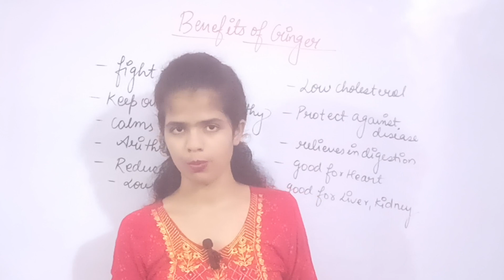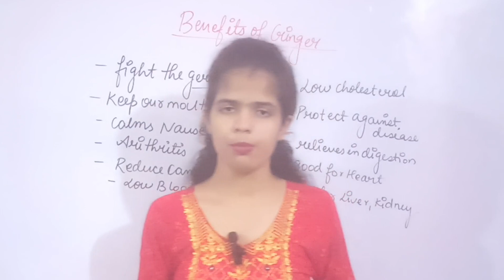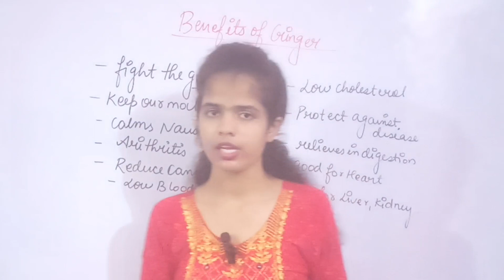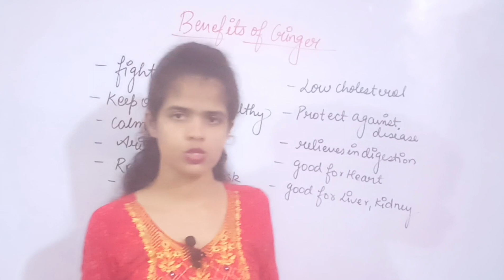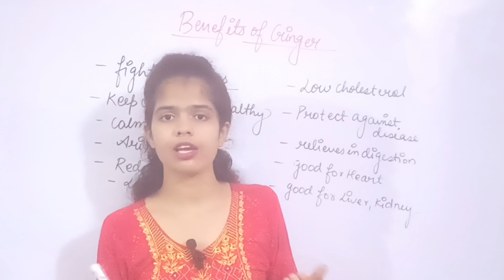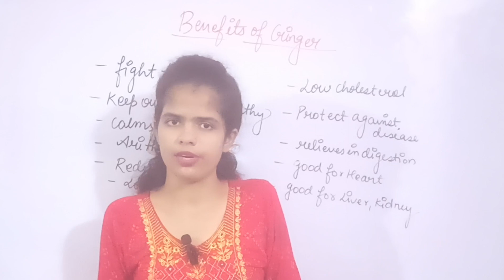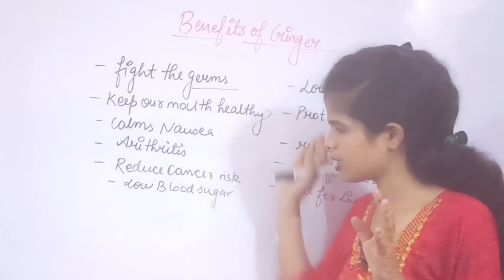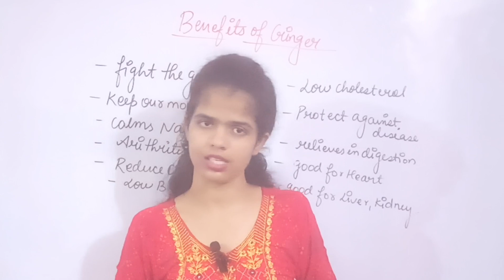Health Benifits Of Ginger||अदरक खाने के चमत्कारी फायदे||Healthy Tips||By-AanshiHealthtips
अदरक खाने के फायदे,अदरक के फायदे,कच्चा अदरक खाने के फायदे और नुकसान,अदरक के फायदे और नुकसान,कच्चा अदरक खाने के फायदे,अदरक खाने के फायदे और नुकसान,अदरक का पानी पीने के फायदे,अदरक पानी के फायदे,सूखी अदरक खाने के फायदे,कच्चे अदरक खाने के फायदे,भुनी हुई अदरक खाने के फायदे,अदरक को भुनकर खाने के फायदे,गुड़ और अदरक के फायदे,अदरक के लाभ,अदरक खाने से क्या होता है,अदरक खाने के 10 फायदे,गुरु और अदरक खाने के फायदे,अदरक खाने के फायदे क्या है,अदरक
शरीर को सुंदर कैसे बनाएं,शरीर को ताकतवर कैसे बनाएं,दुबले पतले शरीर को सुडौल और ताकतवर कैसे बनाएं,शरीर को रखना चाहते हैं स्वस्थ,शरीर का बजन कैसे बढ़ाएं,दुबले पतले शरीर को सुडौल और ताकतवर कैसे बनाए,शरीर ताकतवर कैसे बनाये,पतले शरीर को मोटा कैसे करे,बॉडी कैसे बनाएं,शरीर में जमी गन्दगी को बाहर कैसे निकाले,घर पर बॉडी कैसे बनाएं,दूध पीकर बॉडी कैसे बनाएं,30 दिन में बॉडी कैसे बनाएं,वजन कैसे बढ़ाएं,स्वस्थ रहने के नियम,स्वस्थ रहने के उपाय,स्वस्थ रहने के 21 नियम